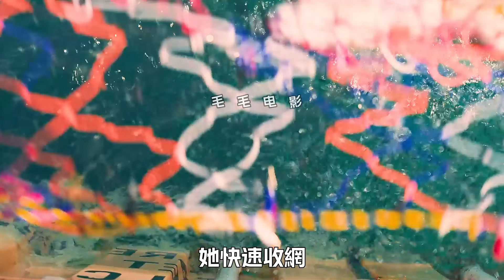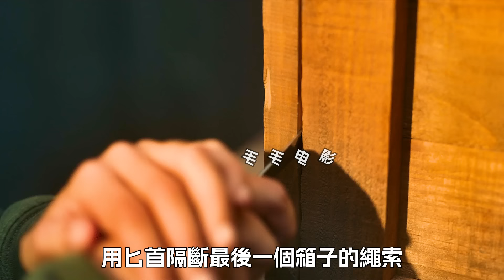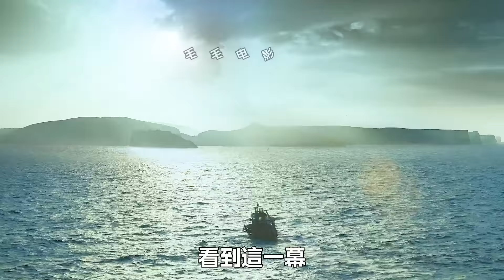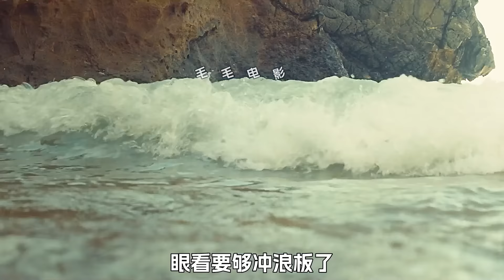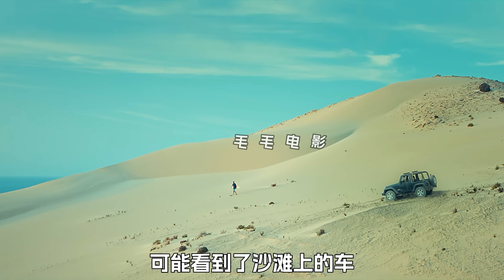女人被困在集裝箱裡，在大海上漂流了99天，她該如何自救求生，科幻，奇幻，電影，解說，獵奇，懸疑，冒險，求生